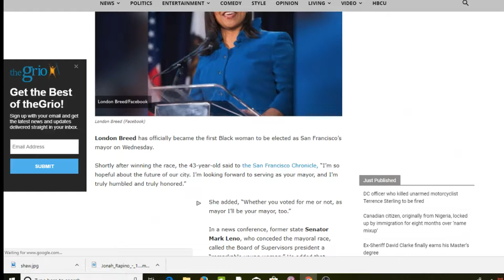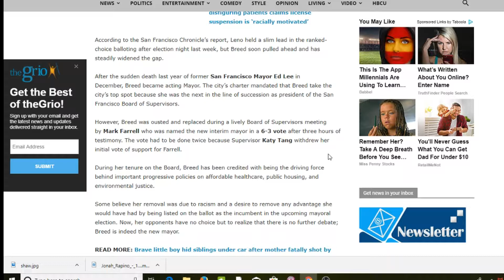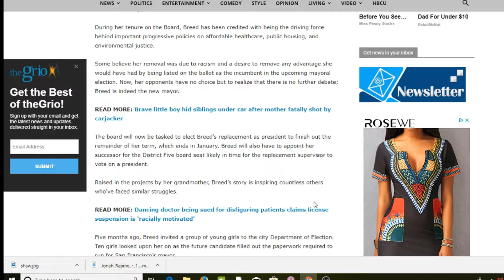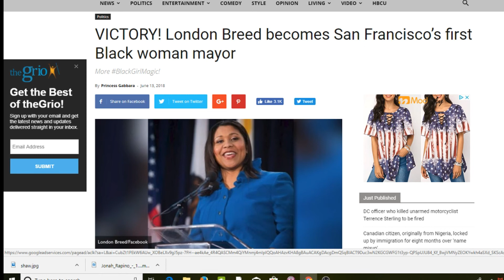London Breed becomes San Francisco’s first Black woman mayor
VICTORY! London Breed becomes San Francisco’s first Black woman mayor